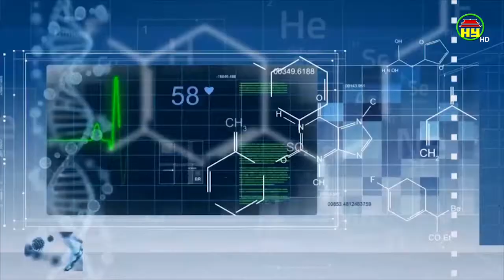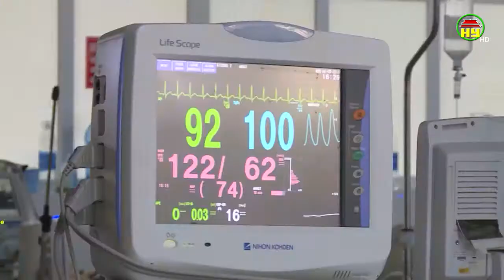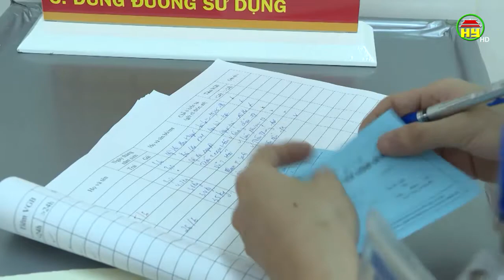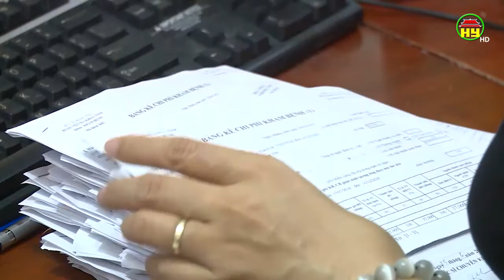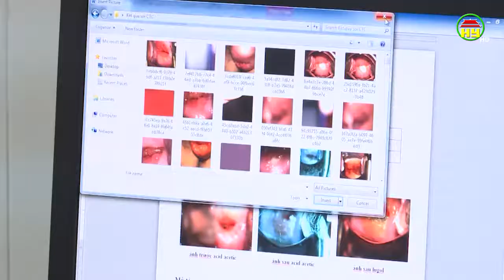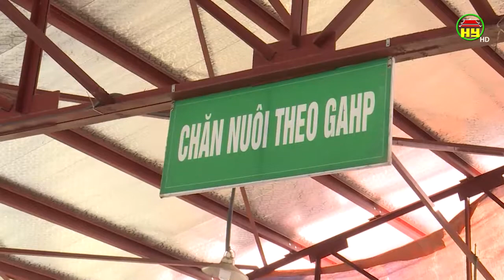Tạp chí sức khỏe và đời sống: Bài thuốc chữa bệnh Đơn độc